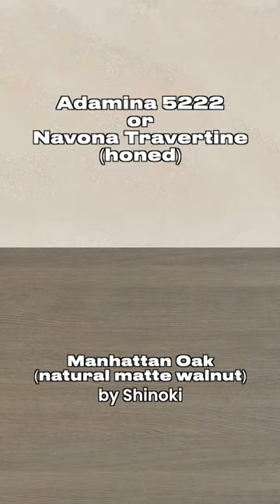The Best Kitchen Cabinet & Counter Combinations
Here are the 3 best kitchen cabinet and countertop combinations from my top-secret designer file.